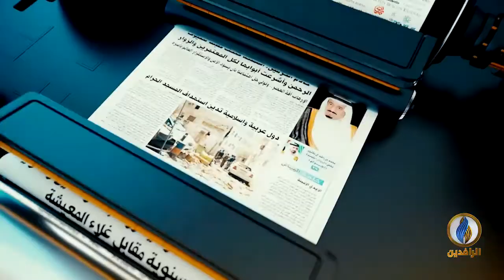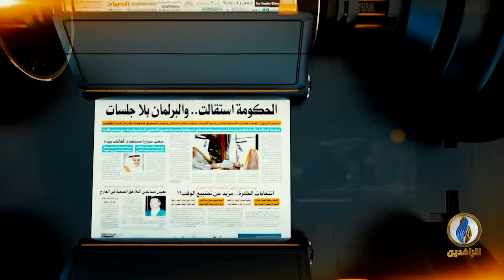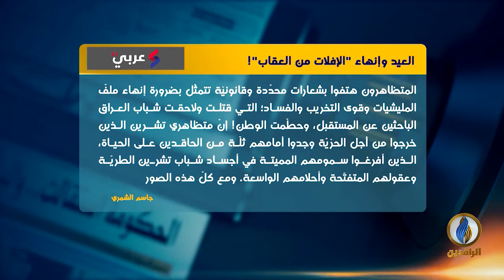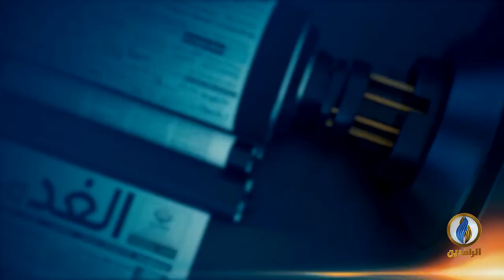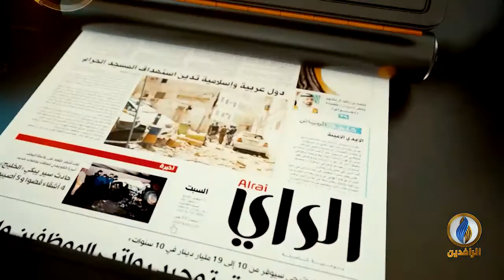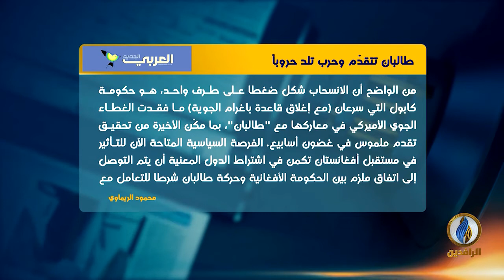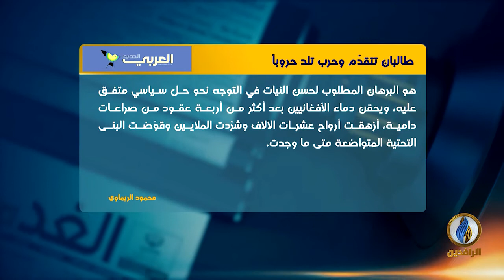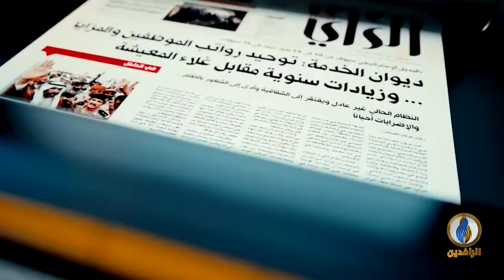صدى_الأقلام | 24 - 7 - 2021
تقديم:
سمير أكرم